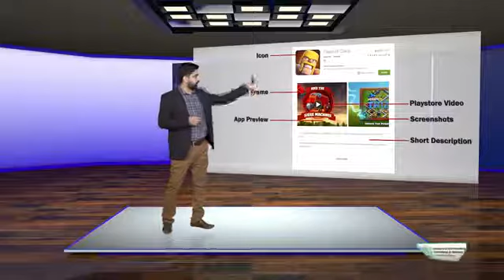Topic 196: ASO- Preview Video | Digi Skills | Sociolance | SEO